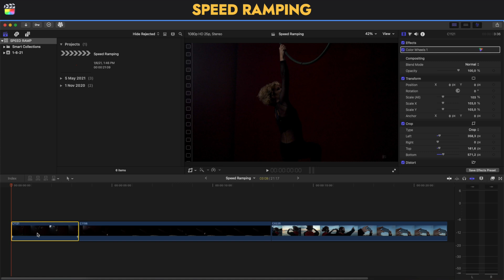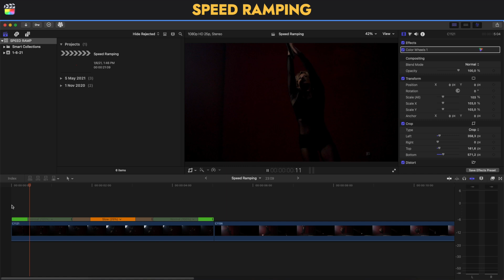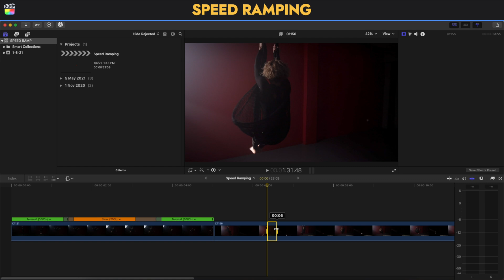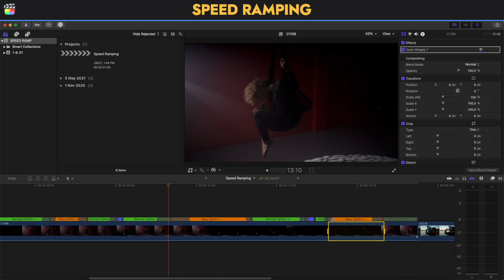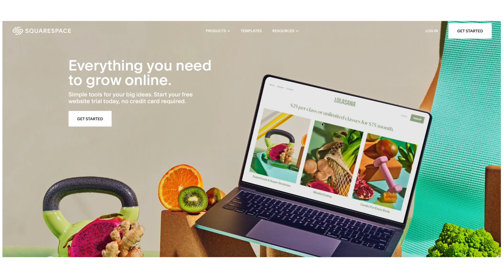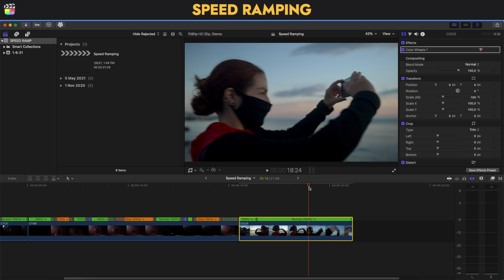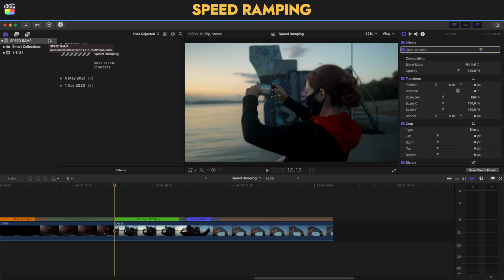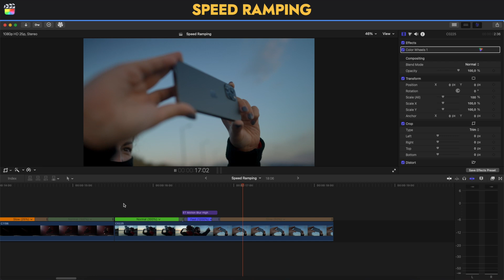How To SPEED RAMP in Final Cut Pro (Tutorial)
In this Final Cut Pro Tutorial you are going to see how you can create speed ramps and master the speed ramping technique by using different methods.